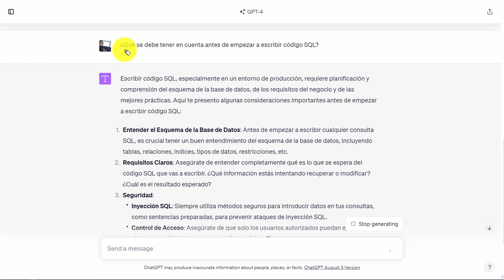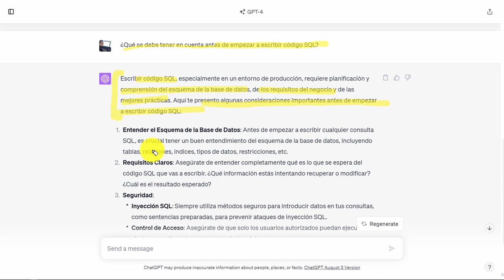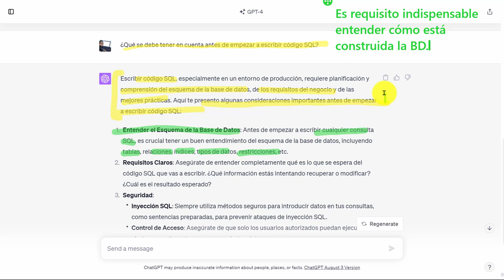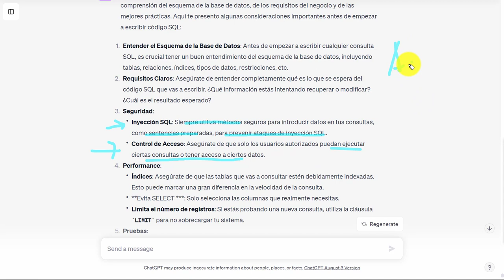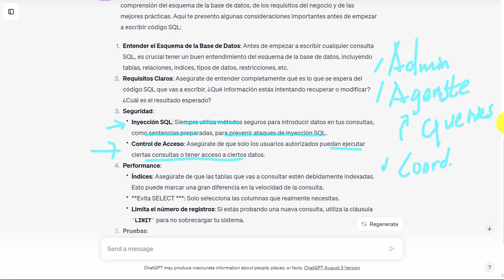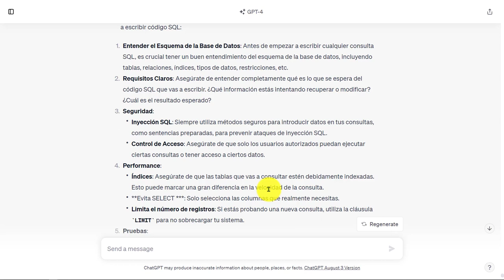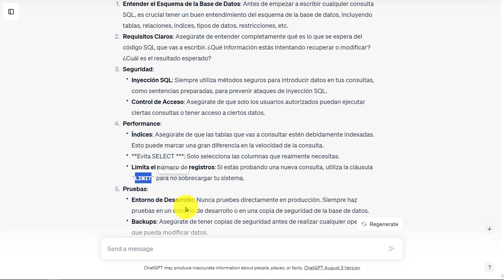Python Curso V2: 908 Cuáles Recursos Consideraciones se Deben Seguir Antes de Escribir Código SQL